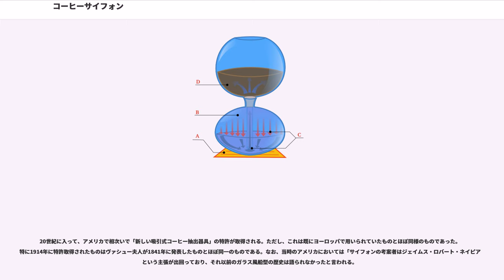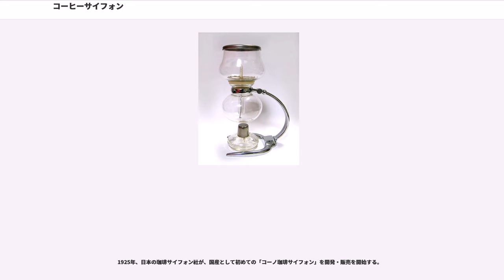コーヒーサイフォン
コーヒーサイフォンは、フラスコ内の気圧の変化を利用して湯を移動する仕組みを持った、コーヒーを抽出するための器具である。まず、下側の容器を加熱して、水を沸騰させ蒸気圧による加圧により上側の容器へ湯を移動させ、コーヒー豆の粉からコーヒーを抽出する。次に、下側の容器への加熱を中断し冷却すると水蒸気から水への凝結により減圧が起き、大気圧により上側の容器から下側の容器に抽出されたコーヒーが押し戻される。この時、濾過布による濾過によりコーヒー豆の粉が分離される。19世紀のヨーロッパで発明されたものであり、日本には大正時代に「コーヒーサイフォン」として紹介され、その後、「サイフォン」という略称で呼ばれている。

1840年にイギリスのジェイムス・ロバート・ネイピア（ロバート・ナピアー）が考案したという説が広まっているが、実際にはそれ以前からヨーロッパ各地で使われていた。詳細については歴史を参照。

日本では、「ドリップ式」と並んで良く知られたコーヒーの抽出方法の一つである。ドリップ式に比べて手作業による抽出ぶれが少ないため味の再現性がよいことと、抽出時にコーヒーの香りが強く出ること、器具の形状や抽出のときの湯の動きから理科の実験を連想させる独特の雰囲気を醸し出すこと、などの特長があり、コーヒー愛好家や一部の喫茶店に用いられている。また抽出器具としては手軽さにおいて劣るため、使用している人口はドリップに比べると少ない。

見た目の美しさから、喫茶店などでインテリアとして展示されていることもある。

蒸気吸引を利用したコーヒー抽出器具は大きく分けて、(1)ガラス風船型、(2)ナピアー式、(3)天秤式サイフォン の3つのタイプが存在する。このすべてが広い意味ではサイフォンと呼ばれることがあるが、一般には(1)のガラス風船型のものを指すことが多い。これ以外の2つのものについてはサイフォンに類する抽出器具で後述する。

日本で最もよく知られている形のサイフォンは、ガラス風船型（ glass balloon 、あるいは French balloon ）と呼ばれる形状のものである。耐熱ガラスで出来た上下2つのパーツ（漏斗およびフラスコ）と、漏斗に取り付けるフィルター、およびこれらを支える台、で構成される。抽出を行うには、加熱するためのアルコールランプやガスコンロなどが別途必要となる。また、加熱部分を電気式にしたガラス風船型サイフォン式のコーヒーメーカーも販売されている。

サイフォンによるコーヒーの抽出は、以下のようなステップで行われる。

出来上がるコーヒーの味は、コーヒー豆の挽き具合、抽出時間、火力などによって調整される。用いるコーヒーの粒子が細かいほど、また漏斗に留まる時間を長く取るほど、成分が抽出されやすく味が濃くなる。火力は湯の温度に影響を与えるだけでなく、湯が上に移動する速度に影響して抽出時間などにも作用する。なおアルコールランプの場合、火力の調整は出す芯の長さと炎をフラスコへ当てる位置によって行うことが多い。

湯が漏斗内に上った時、コーヒーの粉は湯に浮かんだ状態になるので、竹べらなどを使って粉をほぐすように撹拌する。このときの撹拌の仕方によっても味が若干変化し、荒っぽく混ぜすぎるのはよくないとされる。通常言われている抽出時間は漏斗に湯が上がってから2〜3分程度で火を外すというものであるが、抽出時間によって味が変わり、味に対する好みは人それぞれであるため実際の抽出時間はさまざまである。

これらの、抽出に影響する要素の定量化が比較的容易なことが、サイフォンで抽出したコーヒーの味が安定し再現性がよい理由の一つだと考えられている。

なおフラスコの外が濡れた状態で炎を当てるとガラスが破損する原因となるため、注意が必要である。

ナピアー式抽出器 (Napierian brewer) は、1840年代にスコットランドの造船技術者ジェイムス・ロバート・ネイピアが考案したものである。アメリカや日本では、これが最初のサイフォンだと考える人も存在する。ガラス風船型で上下に配置していたパーツを左右に並べて配置した形になっているのが特徴。加熱されるフラスコのみがガラス製で、抽出槽は金属製であった。抽出槽の上部から水管を通して液体をやりとりするため、見た目からサイフォンが想起されやすい。
天秤式サイフォン (balancing siphon) は、ナピアー式とほぼ同時期に考案されたものである。ウィーン式サイフォン装置 (Viennese siphon mach...